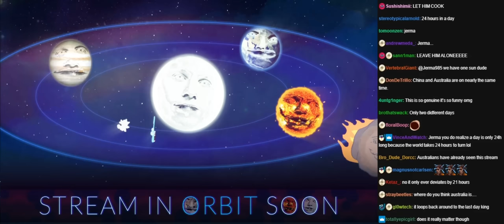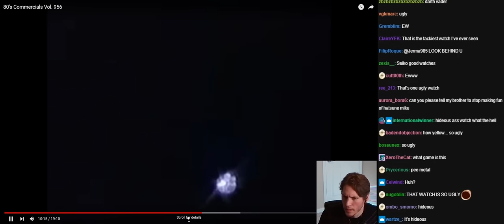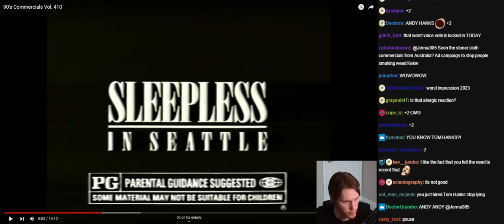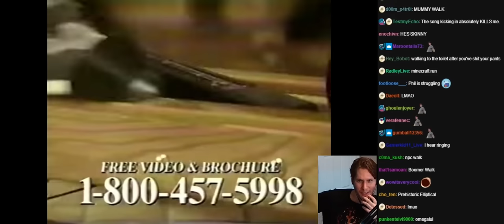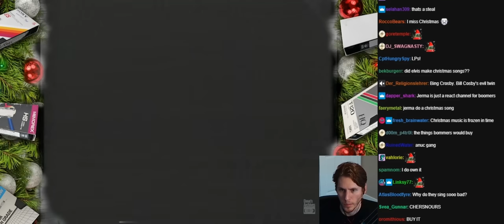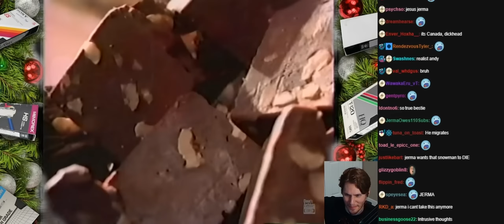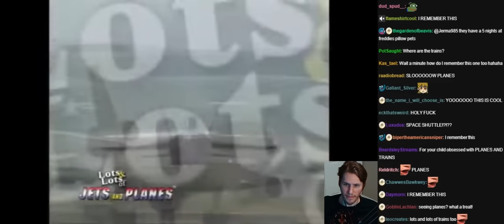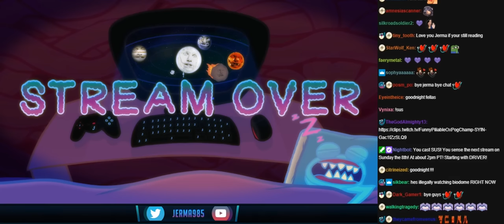Jerma 80's and 90's Commercials stream 1 with chat [01/06/2023]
Original Title: 80's and 90's Commercials, maybe a few Infomercials

0:00 Pre-Stream
8:59 Stream
3:35:45 Break
3:40:42 Stream
4:30:25 Stream End